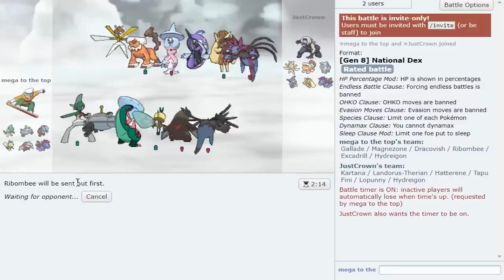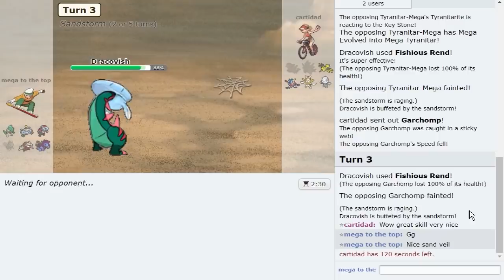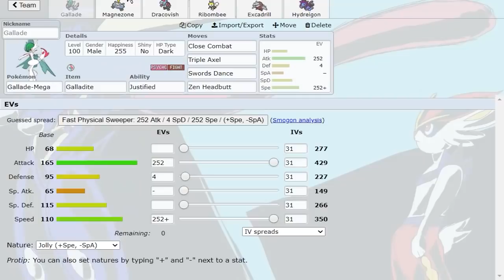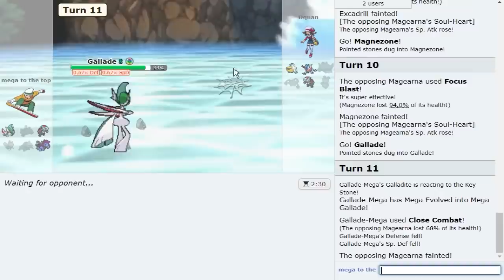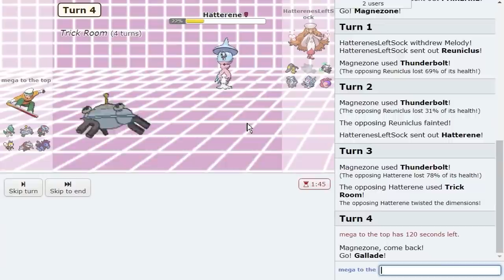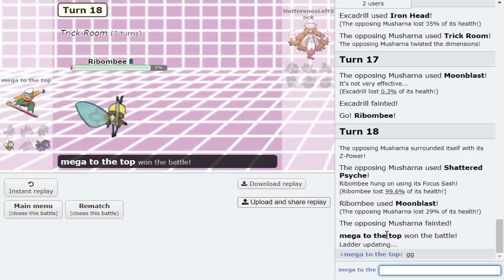TRIPLE AXEL MEGA GALLADE! MEGAS TO HIGH LADDER #3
Mega Pokemon are back and the BL Knights, now Mega Knights are here with a new series! A Competitive Pokemon Showdown Laddering series featuring PokeaimMD and Thunderblunder777! In this series Joey and Blunder will try to climb the Pokemon Sword and Shield National Dex OU ladder on Pokemon Showdown, attempting to reach high ladder with Mega Pokemon on every single team! Welcome our third mega, Mega Gallade! Hope you all enjoy the Pokemon Sword and Shield High Ladder with the Mega Knights!

asfgerthrrth Enjoy!